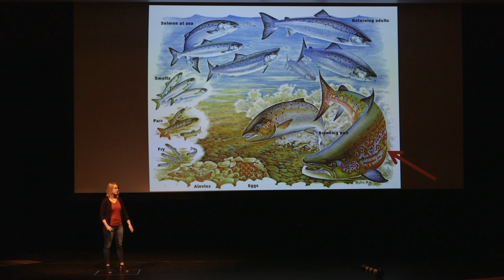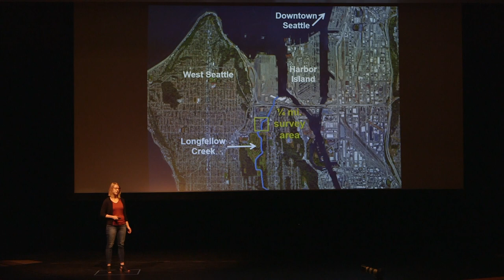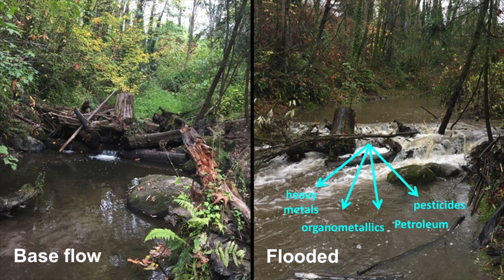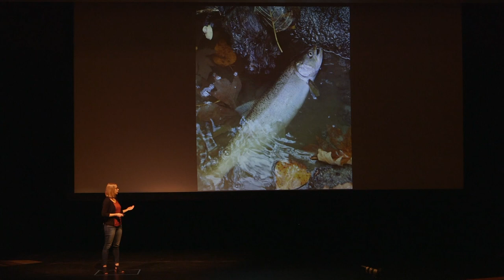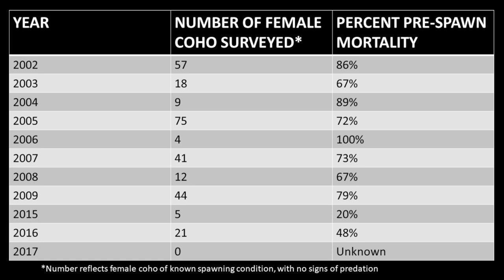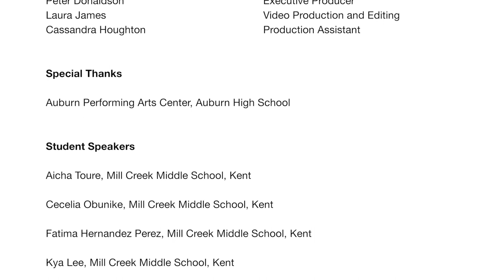Why are Salmon Dying Before They Can Spawn?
When it comes time for their death, salmon swim upstream back to where it all began to lay their eggs and die. Many salmon are dying before they can complete this spawning phase of their lifecycle. Get up close and personal with some of these dead salmon as Kathryn walks us through how human development and infrastructure is driving salmon pre-spawn mortality.

Kathryn Davis works as Stewardship Manager for Puget Soundkeeper where she oversees monitoring, cleanup and water quality restoration projects and educates residents on the role they can play in Puget Sound recovery. She grew up in the Seattle area and enjoys connecting with other people about the many amazing creatures that live above and below the surface of the Puget Sound waters.